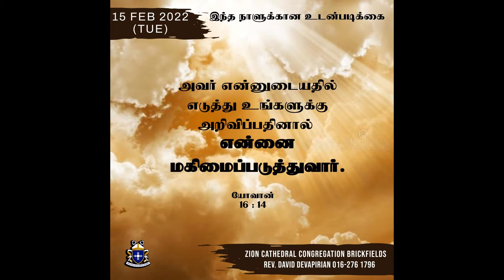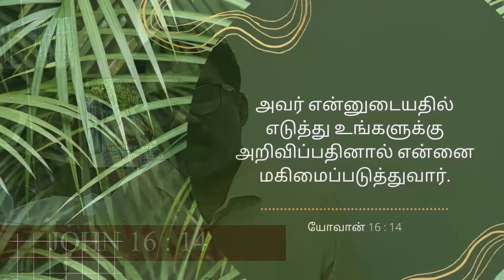Covenant of the day | 15 Feb 2022 | Rev David Devapirian | Zion Cathedral Congregation